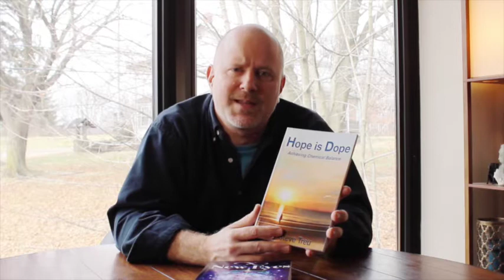Upcoming videos on Hope Is Dope and New Eyes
Here's a quick introduction to some of the content you'll be seeing from Quantum Revolution Counseling in the coming weeks.

Hope is Dope

New Eyes